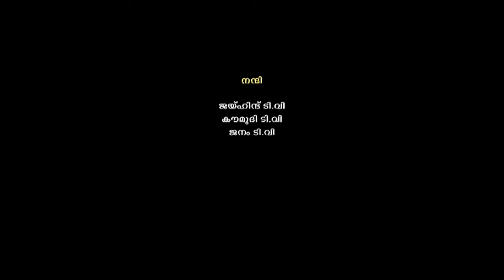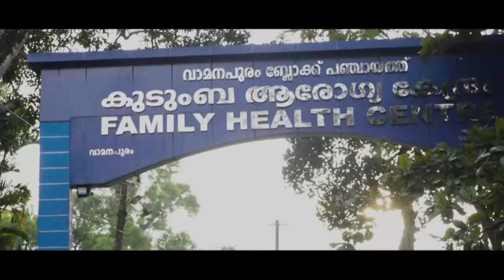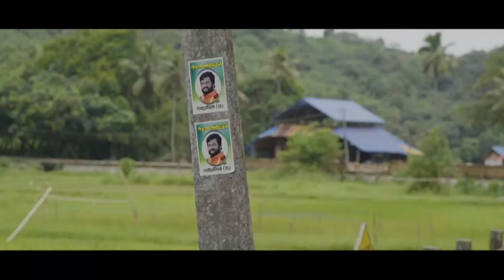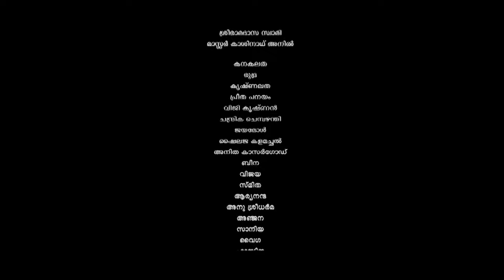Jackfruit Malayalam Full Movie | Arjun Binu | Chittayam Gopakumar | Preetha | Media Ten Express